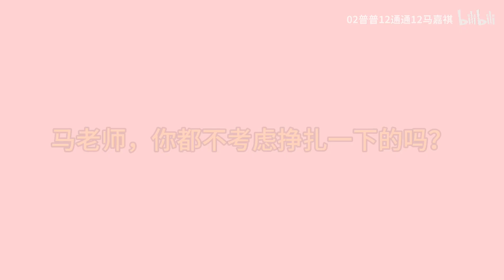20220226 【TNT时代少年团】 【祺鑫】 此波马丁糖，得感谢hls的神助攻呀～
✿时代少年团